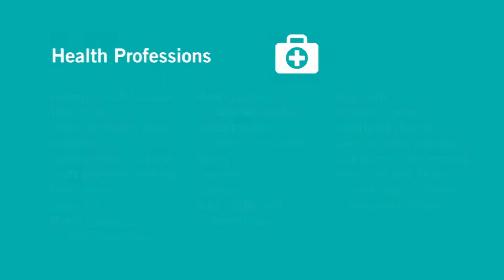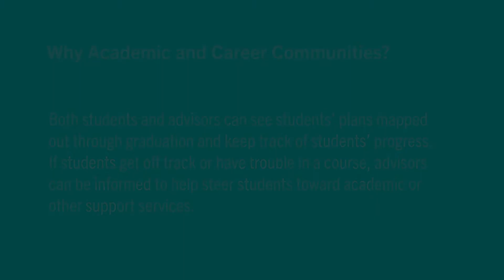Learn Health Professions Community (ACC)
Do you consider yourself to be nurturing, curious, or solution-focused? Saving lives and improving the health of individuals and society are key traits held by many health professionals. The Health Professions Community offers an innovative approach to career development. Based on medicine, science and statistics, this community offers a wide variety of disciplines that enhances the lives of individuals using research and treatment for physical and mental impairments. Explore the challenges and rewards in Health Professions!